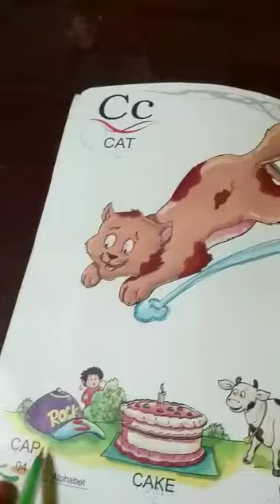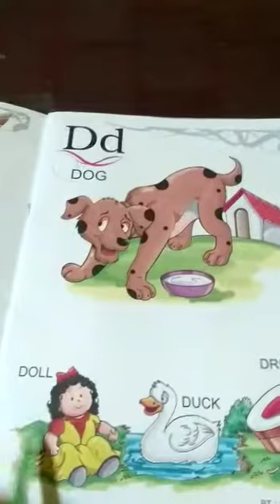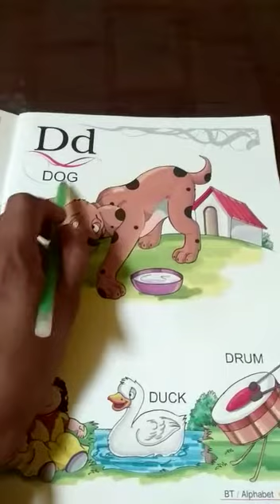Nur English introduction capital letter D